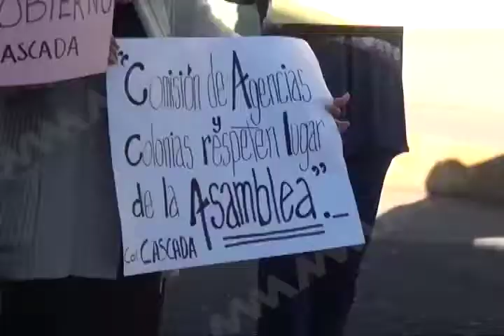Denuncian Imposición para nombrar al nuevo Convive de la Colonia La Cascada